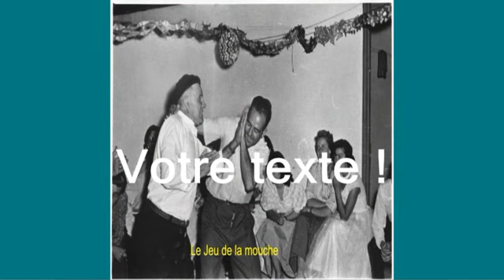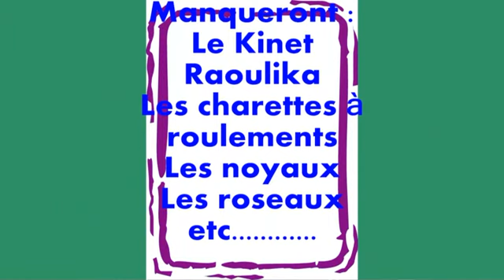TAZA MON VILLAGE JEUX TRADITIONS CULTURE.divx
Les jeux et traditions à Taza jusqu'en 1956.